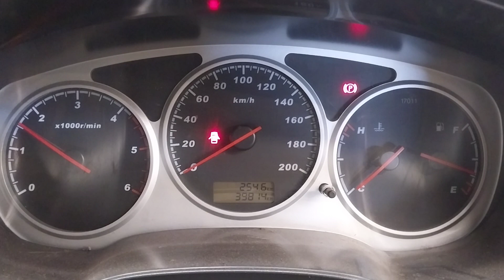2012 GREATWALL V200 2.0TD ENGINE TEST NMW08288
SPARE CAR PARTS AVAILABLE FOR GREATWALL V200. ENGINE TESTED GOOD